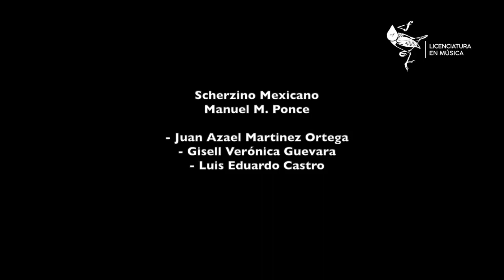Scherzino mexicano Manuel M. Ponce For guitar trio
Guitar: Azael Martínez
Guitar: Gisell G. Gandara
Guitar: Luis Castro

Filmed at the Instuto de Arquitectura, Diseño y Arte of ciudad Juárez Chih. 2021